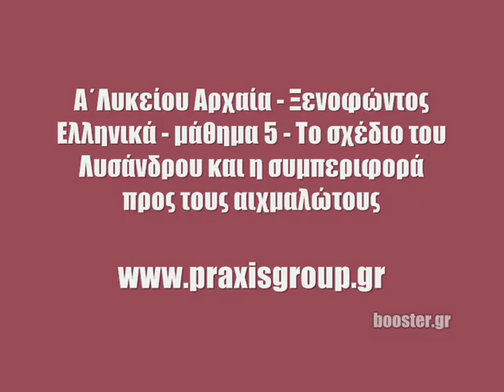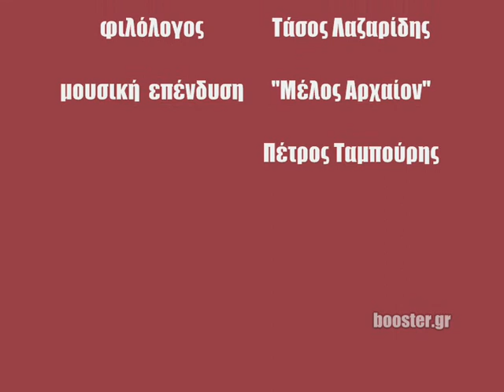Α' Λυκείου Αρχαία Ξενοφώντος Ελληνικά μάθημα 5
Α' Λυκείου - Αρχαία - Ξενοφώντος Ελληνικά - Μάθημα 5 - Το σχέδιο του Λύσανδρου και η συμπεριφορά προς τους αιχμαλώτους